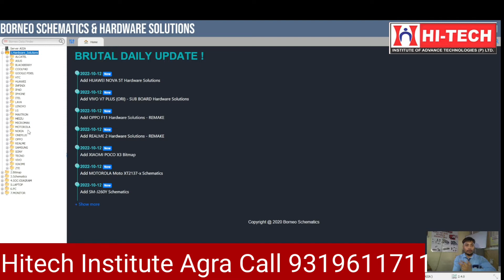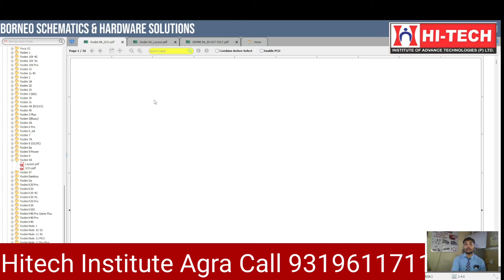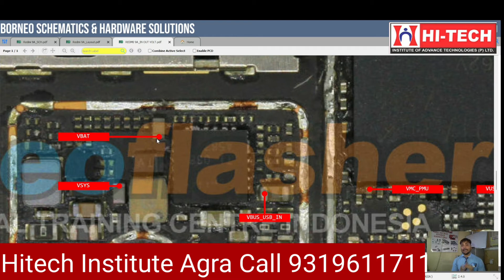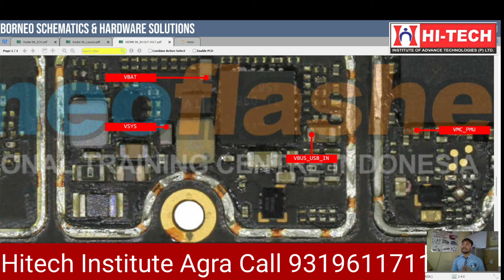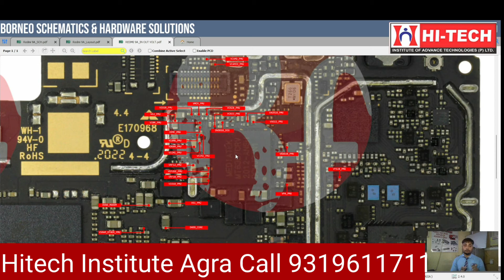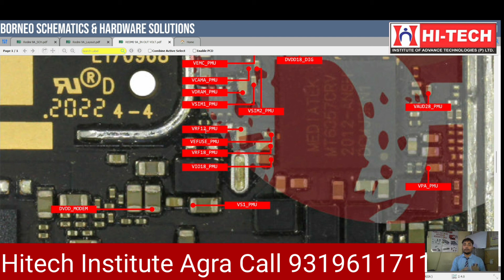How to Read Mobile Phone Schematic Circuit Diagram | Schematic diagram ko Kaise samjhe in Hindi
If you are from the Agra division, or you are from cities like - Firozabad, Etah, Etawah, Mainpuri, Hathras, Aligarh, Kanpur, Farah, Morena, Sadabad, Raya, Agra, Sikohabad, etc. then you should have a high course in mobile laptop software and hardware repairing. The Hi-Tech institute should be from Agra. Because Hi-Tech Institute Agra has provided employment to lakhs of students till now. hi-tech institute Agra has been working continuously in the field of mobile laptop repairing for the last 15 years.
Advance mobile eMMC course
Ic chip level programming or repairing course
Follow Us- Hi-Tech Institute Agra
👇 दिल और दिमाग में आग लगा देनी वाली videos, एक बार जरूर देखें।👇